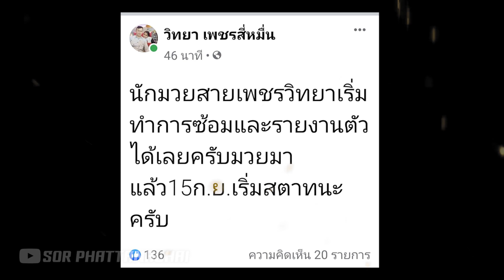3 คนไทยเตรียม ต่อย วันแชมเปียนชิพ | มวยไทย คลายล็อก ข่าวมวย